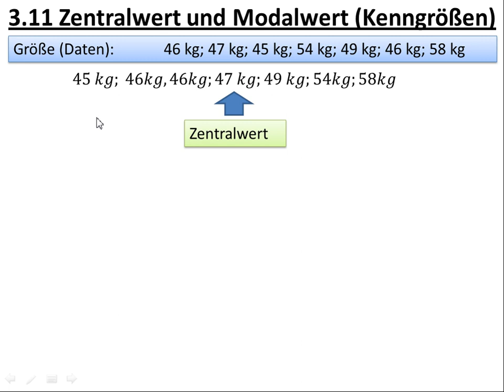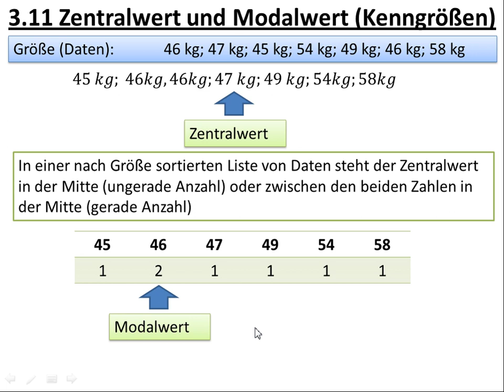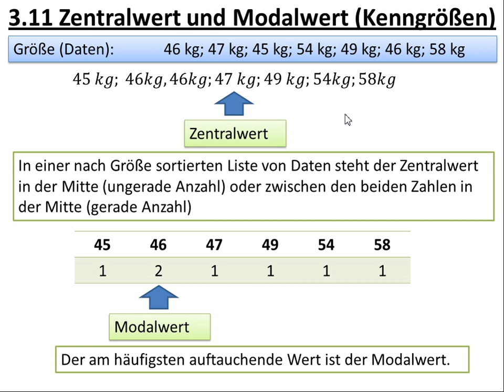3.11 Zentralwert und Modalwert (Kenngrößen)